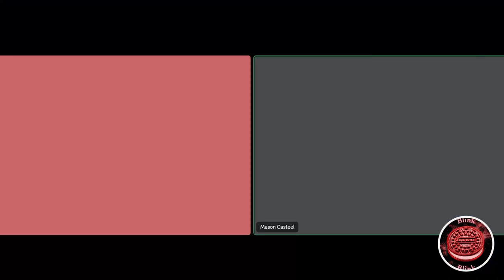Mini golf...mostly...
Look forward to Discord Games on Mondays at 2pm EST!🎉

Other Uploads:
• Minecraft Servers (such as BedWars) - Thursdays & Sundays